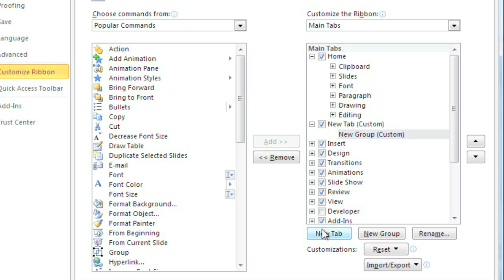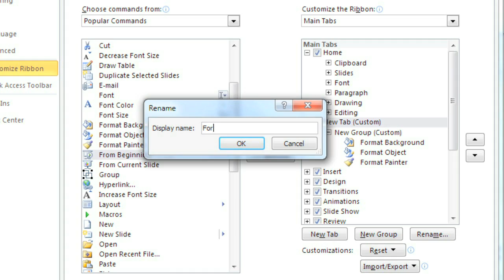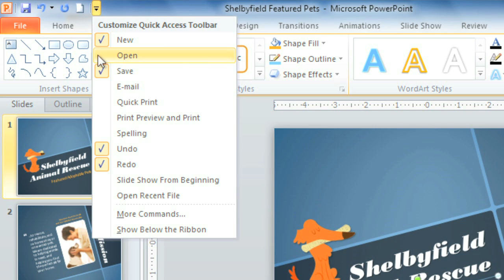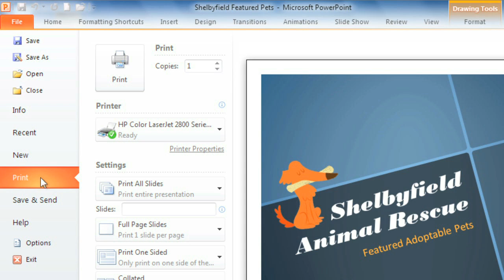PowerPoint 2010: Environment & Ribbon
In this video, you’ll learn more about using the Ribbon and exploring the PowerPoint 2010 environment. for our text-based lesson.

This video includes information on:
• Using the Ribbon
• Adding commands to the Quick Access Toolbar
• Accessing Backstage view